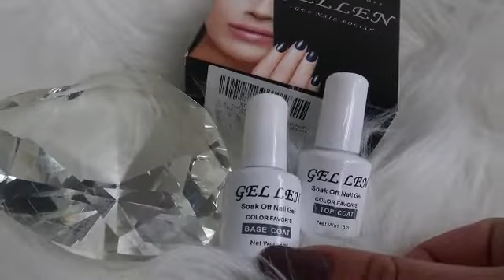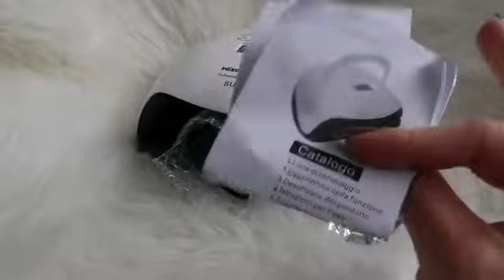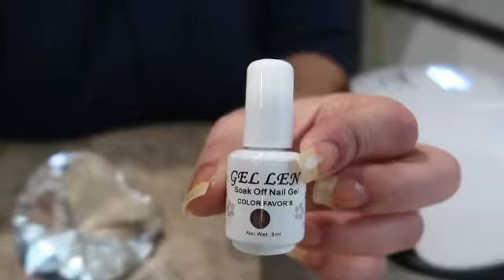TUTORIAL Y RESEÑA DE UÑAS DE GEL/RESEÑA ACTUALIZADA PASO A PASO 2019.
HOLA AMORES  LES PRESENTO UNA RESEÑA Y TUTORIAL PASO A PASO DE COMO HACERNOS LAS UÑAS DE GEL EN CASA ,ESPERO LES GUSTE .DIOS LOS BENDIGA SIEMPRE EN SUS HOGARES ….